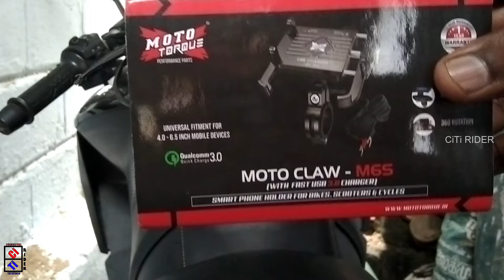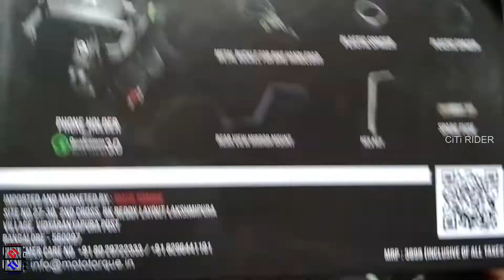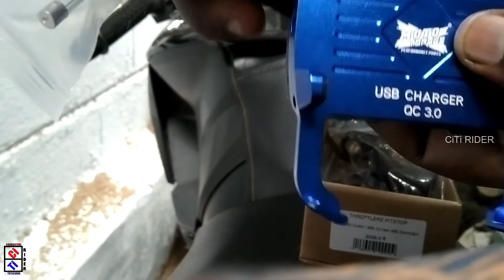Mobile Holder For Pulsar RS 200 | MotoTorque Mobile Holder | Tamil Unboxing | Claw Grip | Coimbatore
This is one of the best mobile holders from the brand MotoTorque. They also provide 1 year warranty for this mobile holder. This is much safer than the X-grip
mobile holder. This is similar to the Bobo mobile holder and the quality is also good and comes with the metal body. You can try this product if needed. Happy Riding...